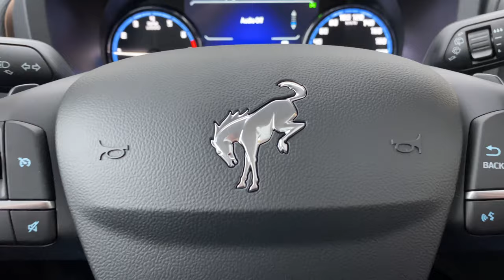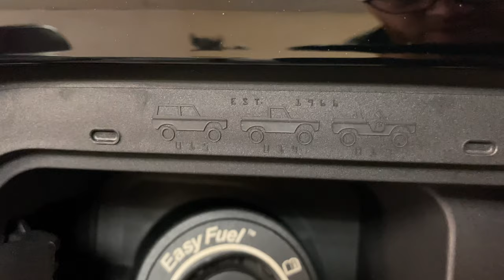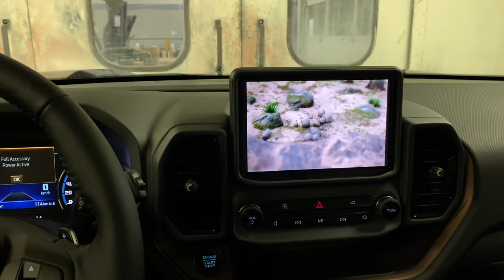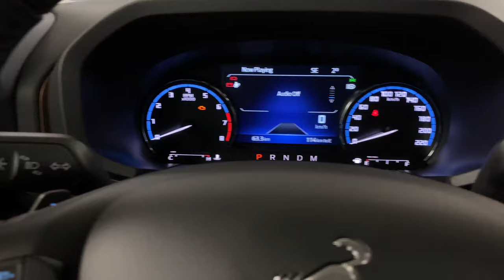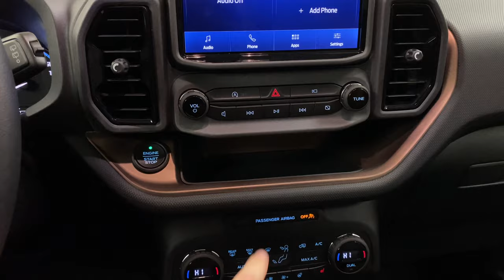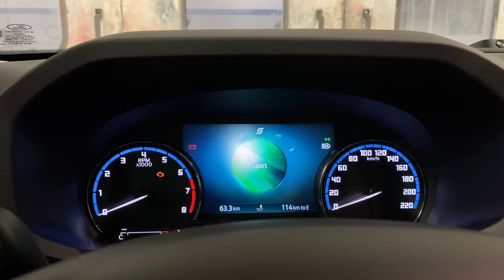BADLANDS - 2021 NEW FORD BRONCO BADLANDS - 2021 Ford Bronco Review SPORT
What's going on everyone! As the Bronco Specialist here at Kitchener Ford I welcome you back to another detailed video walk-around of a brand new Ford product. This one is special to me, 2021 Ford Bronco Sport BADLANDS! Shot in 4K for clearest shots possible.

Let me know what you think of the little intro edit!